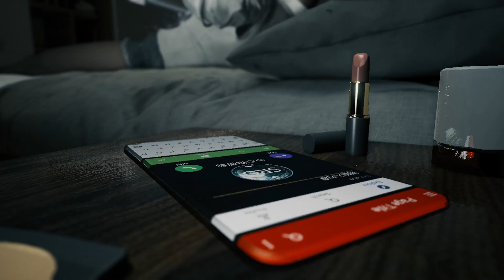Bright Memory Infinite - Primeira Gameplay (Será que é bom?) PT-BR.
Bright Memory Infinity é um jogo de Tiro em primeira pessoa,aonde vc controla uma Egirl que nao toma banho e que derrota seus inimigos com uma espada e um fuzil.